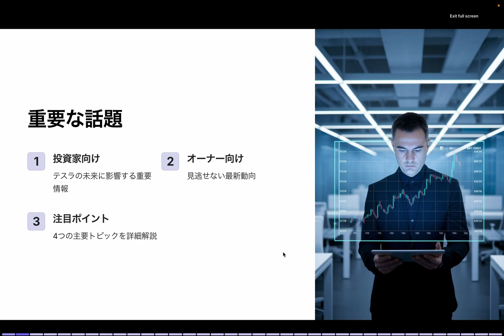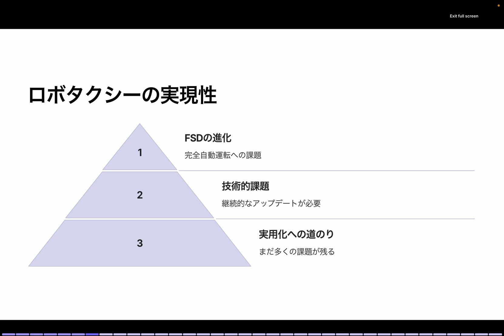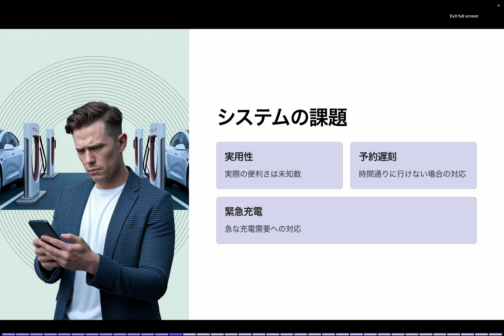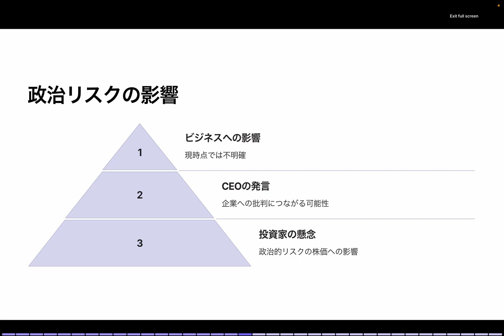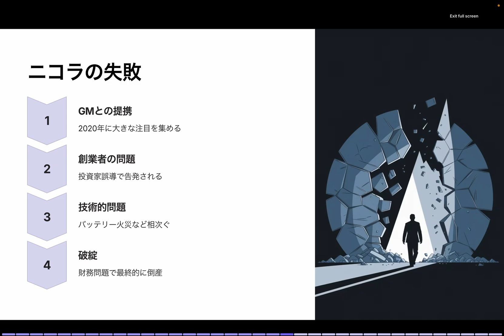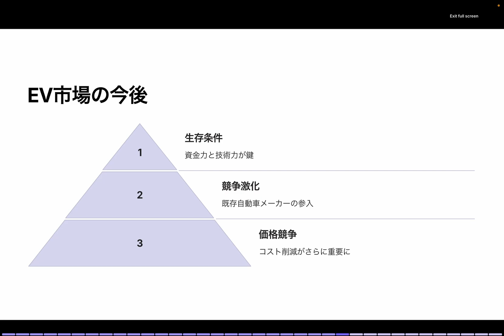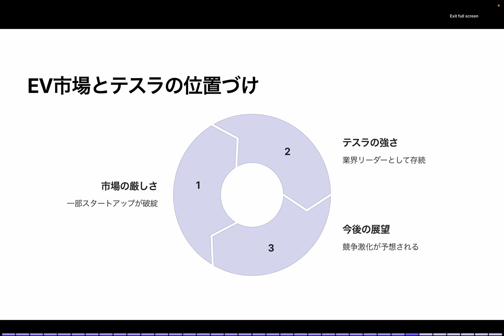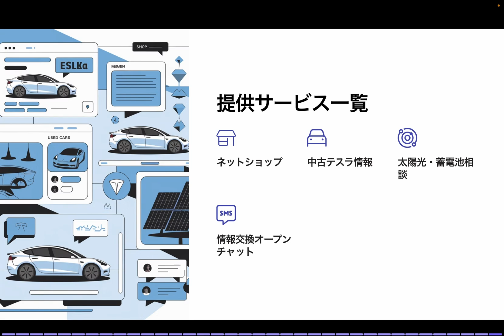テスラがカナダで排除される⁉ テスラ株は大丈夫？政治リスクがもたらす影響とは？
新しくWaTechチャンネル開設しました！ぜひこちらもご覧ください！

▶︎【PR】無料で使える！MooMoo証券！詳細はこちらより

テスラに関する最新ニュース4選をお届けします！🚀
 • ロボタクシーの未来と市場の評価
 • スーパーチャージャーの新システム「バーチャル待機システム」とは？
 • カナダでの政治リスクがテスラに与える影響
 • EV業界の現状とテスラの立ち位置

今回の動画では、テスラ株投資家やテスラオーナーにとって重要な情報を分析しながら解説しています！

📢 コメントで意見を聞かせてください！

🚖 ロボタクシー事業は成功すると思いますか？
⚡ スーパーチャージャーの新システム、便利になると思いますか？
📈 テスラはこのままEV市場をリードし続ける？それとも競争が激化する？

あなたの意見をぜひコメントで教えてください！

2022年製モデルY所有、テスラ株投資など行なっています。